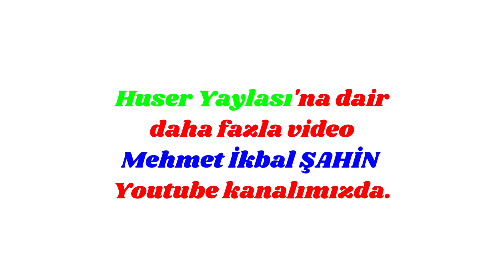Huser Yaylası / Çamlıhemşin / RİZE - Havadan Drone Çekimi / 19.9.21